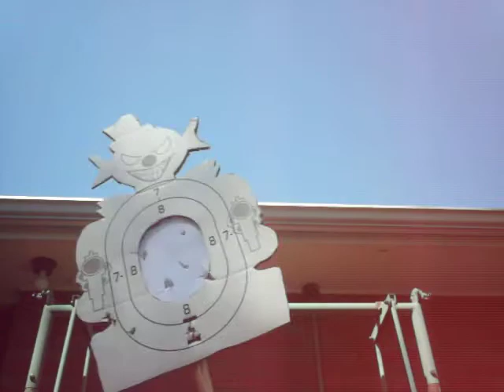bow moving target (3).MOV